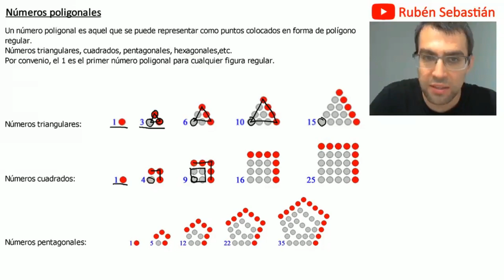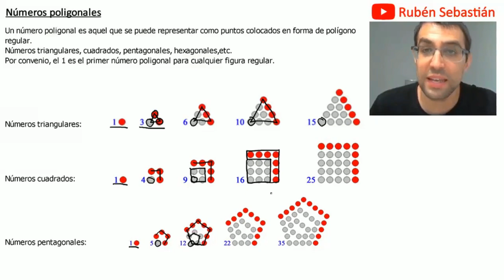NÚMEROS POLIGONALES. Introducción y explicación general.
Explicaremos el concepto de números poligonales, y veremos los tres principales tipos de números poligonales: triangulares, cuadrados y pentagonales. Estos tres grupos estarán explicados con más detalle en otros vídeos que podéis encontrar en la lista de reproducción de los números poligonales del canal.